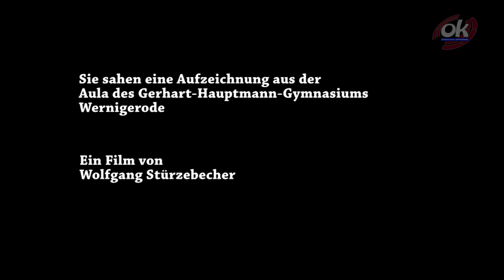Verleihung des Kunstpreises Wernigerode 2015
Verleihung des Kunstpreises Wernigerode 2015 an Bernd Wolf